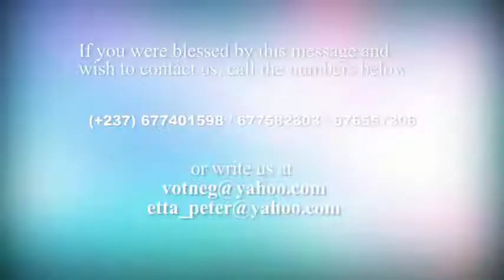PRAYING DAUGHTER PART 03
CELEBRATION